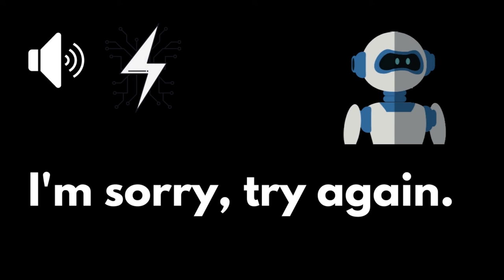robot voice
robot voice  - This video is about Burp Sound Effect . You can find in Cartoon, Game sound, funny sound,  Meme and Vine Sound, Funny Moment and Cartoon Effect Sound. Enjoy with loud speakers and turn up the volume and set to auto-repeat with robot voice sound effect meme if you need.

mission complete
login rejected
please enter your password
I do not understand
Do you wish to delete
Downloading
system shut down
mission failure
danger
welcome
I am sorry try again.